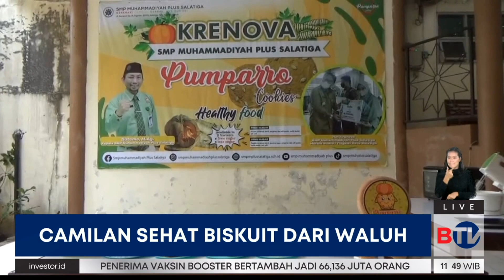Cemilan Sehat dari Bahan Waluh, Cocok Buat Penderita Diabetes dan Maag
Sejumlah pelajar SMP di Kota Salatiga, Jateng, berkreasi menciptakan camilan sehat biskuit berbahan dasar labu kuning atau biasa disebut waluh oleh warga setempat. Biskuit ini cocok dikonsumsi penderita diabetes dan maag.